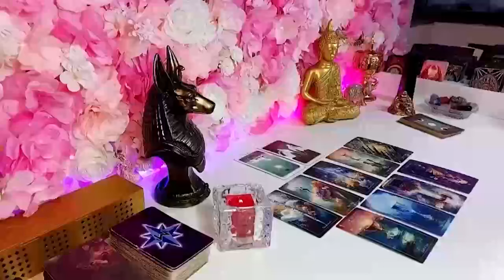AQUARIUS❗️URGENT❗️THIS IS VERY STRONG😱💥A TREMENDOUS FIGHT! GET READY! 🤬💥🔮 2024 TAROT LOVE READING